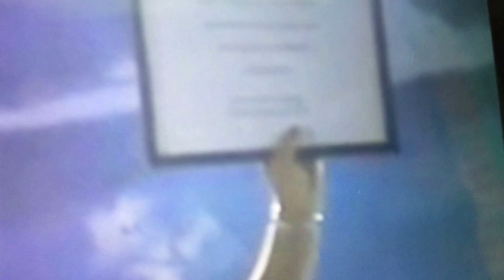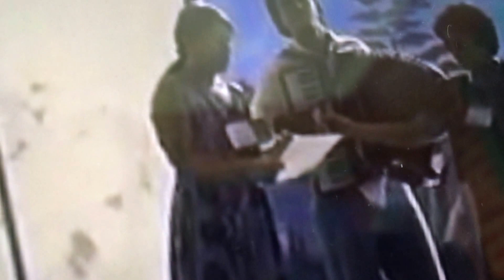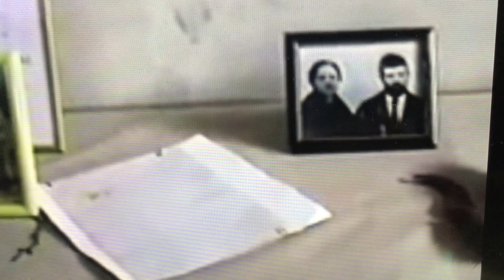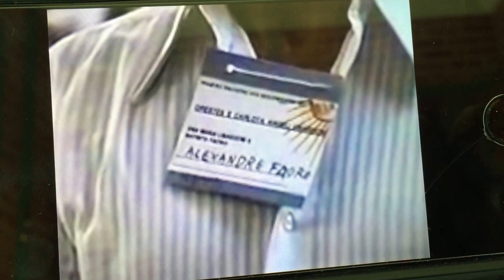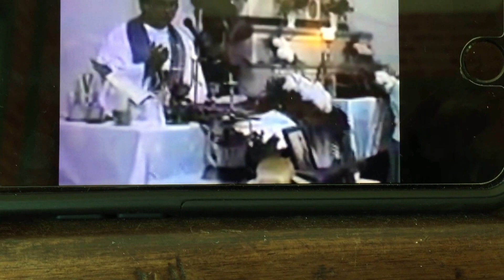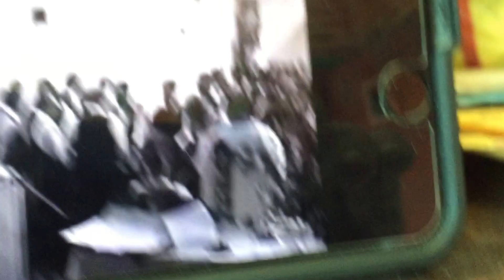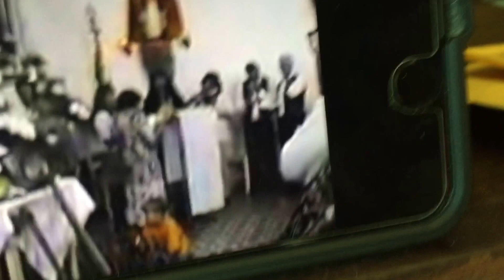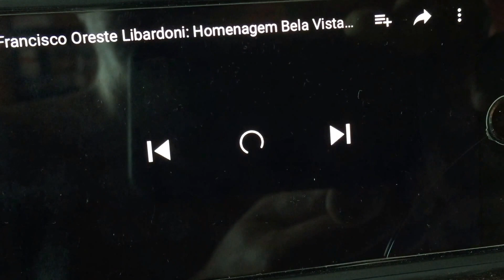Paulo Luiz Libardoni: São Lourenço D'Oeste, Santa Catarina, Brasil. IMG_3397. 7,8 GB. 13h16. 08set16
Paulo Libardoni. São Lourenço D’Oeste, Santa Catarina/SC, Brasil. Da Fita Cassete para o DVD e Para o IPhone 6. Tiguera 360. IMG_3397. 7,83 GB. 13h16. Quinta-feira, 08 de Setembro de 2016. 2a. 05Jun89.